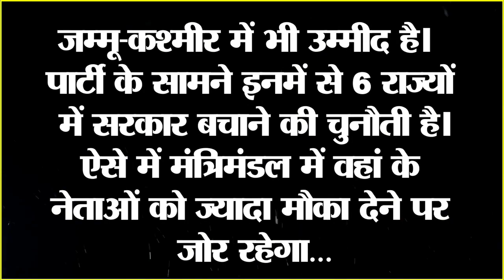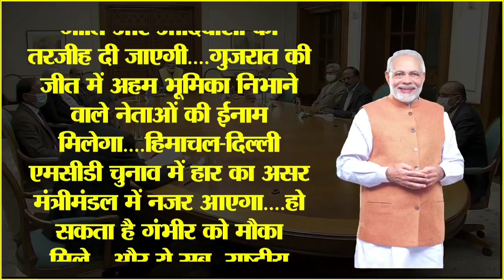Modi का 'Plan 436' है 2024 में जीत की गारंटी! 'इन त्रिदेव' को सौंप सकते हैं कमान, पूरा विपक्ष हैरान